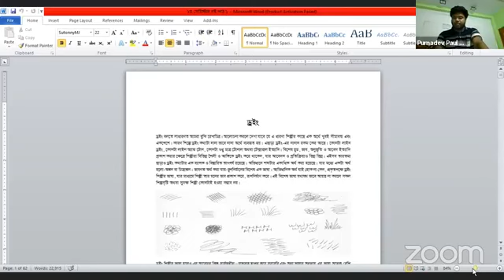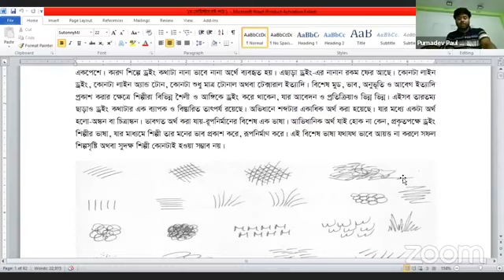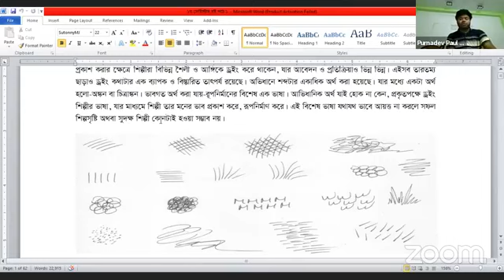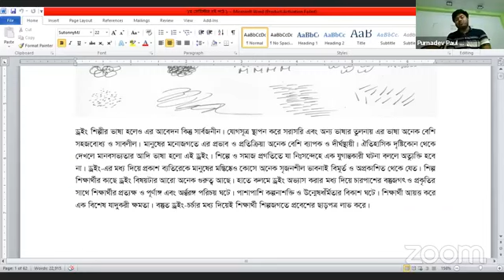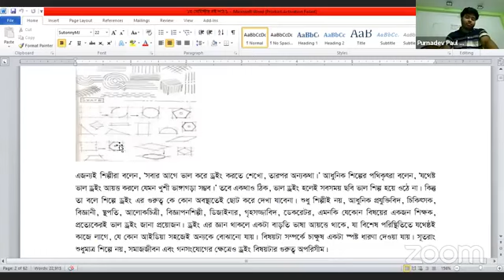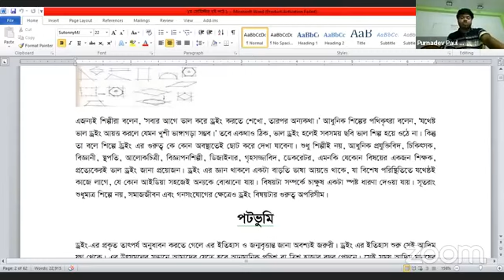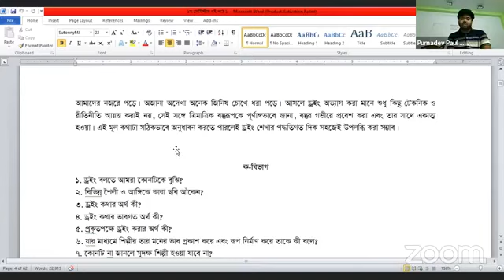১ম সেমিস্টার চারুকলা ক্লাস। বিষয়: ড্রইং (পূর্ণ্যদেব স্যার)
১ম সেমিস্টার চারুকলা ক্লাস। বিষয়: ড্রইং (পূর্ণ্যদেব স্যার)
৩০ মে ২০১৯ খ্রিঃ তারিখে শিক্ষা মন্ত্রনালয় প্রকাশিত এক বিজ্ঞপ্তি ও ২৮ মার্চ ২০২১ খ্রিঃ তারিখে মন্ত্রনালয় প্রকাশিত MPO নীতিমালা অনুযায়ী ২০২২-২৩ অর্থবছর থেকে দেশের প্রতিটি মাধ্যমিক বিদ্যালয়ে একজন করে চারুকলা বিষয়ে শিক্ষক নিয়োগ দিবে অথচ এই মূহূর্তে বাংলাদেশে চাহিদার তুলনায় স্বল্প সংখ্যক চারুকলা বিষয়ে ডিগ্রীধারী রয়েছেন।
আপনি যদি স্নাতক/সমমান পাশকরে এক বছর মেয়াদী এ্যাডভান্সড সাটিফিকেট ইন ফাইন আর্টস কোর্সটি সম্পন্ন করেন তবে বিনা প্রতিযোগিতায় সহকারি শিক্ষক ( চারু ও কারুকলা) পদে নিয়োগ পেতে পারেন।
বাংলাদেশ কারিগরি শিক্ষা বোর্ড অনুমোদিত শুরু থেকে চতুর্থ বারের দেশ সেরা শিক্ষা প্রতিষ্ঠান ক্রিয়েটিভ ট্রেনিং ইন্সটিটিউটে।
এ্যাডভান্সড সার্টিফিকেট কোর্স ইন ফাইন আর্টস(চারু ও কারুকলা) অথবা কম্পিউটার টেকনোলজি (আইসিটি) কোর্স এর জুলাই-জুন-২০২২-২৩ ইং সেশনে আপনার ভর্তিটি সম্পন্ন করুন।
বিঃদ্রঃ অনার্স/সমমান ফলপ্রত্যাশি শিক্ষার্থীরা ভর্তি হতে পারবেন। (শর্ত সাপেক্ষে)
বিস্তারিত জানতে -
ক্রিয়েটিভ ট্রেনিং ইন্সটিটিউট,
কাটিয়া নারিকেলতলা, সাতক্ষীরা সদর, সাতক্ষীরা।
মোবাইল নম্বর : 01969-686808 / 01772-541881 / 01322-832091
কম দেখুন